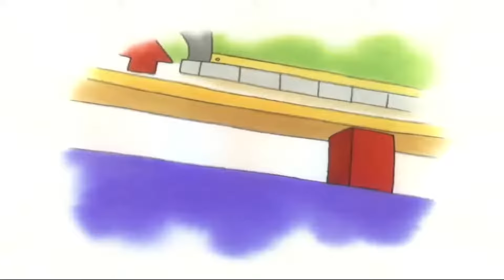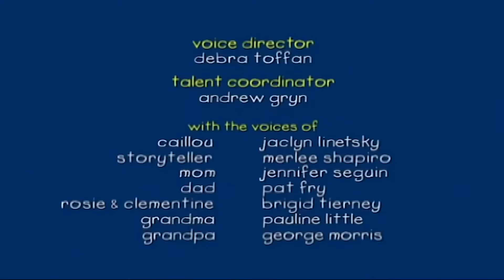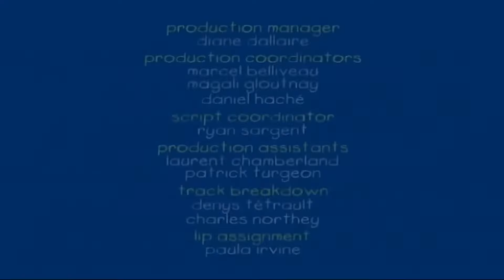Jantar Saboroso | Ruca em Português